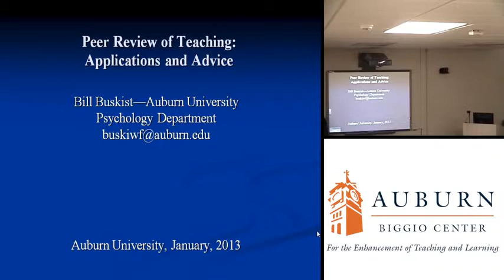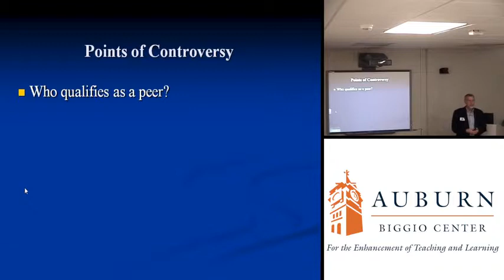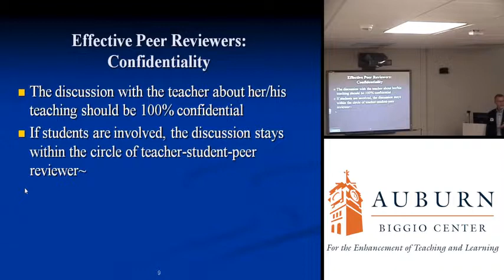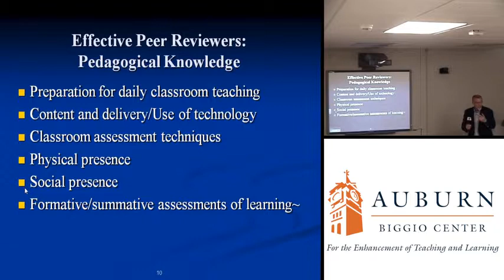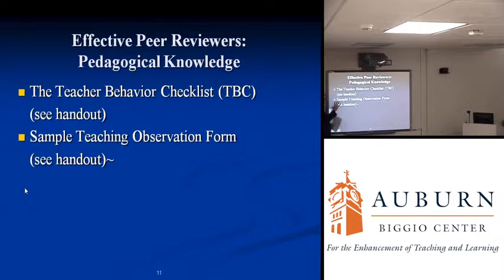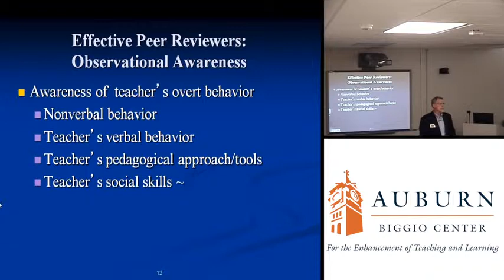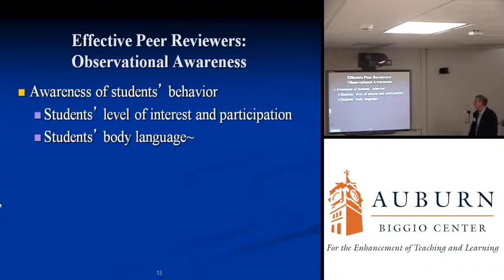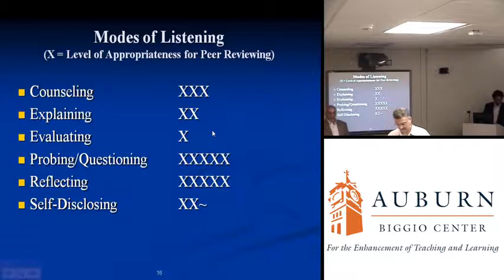PDS - January 15, 2013 -- Peer Review of Teaching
Peer review of teaching is a form of evaluation designed to provide formative feedback to instructors about teaching and learning. It can also be used in summative ways. Dr. Buskist presents a detailed 5-step model for applying peer review at Auburn University with hands-on and practical tips.